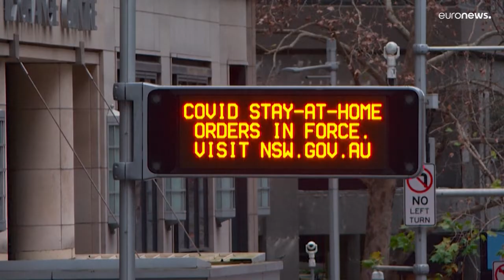بعد عامين من إغلاق حدودها..أستراليا ترحب بالسياح الملقحين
أعلن سكوت موريسون، رئيس الوزراء الأسترالي الاثنين أن بلاده ستعيد في 21 شباط/فبراير فتح حدودها أمام السياح الملقحين بالكامل، بعدما فرضت قيودا على السفر كانت من بين الأكثر تشددا في العالم.